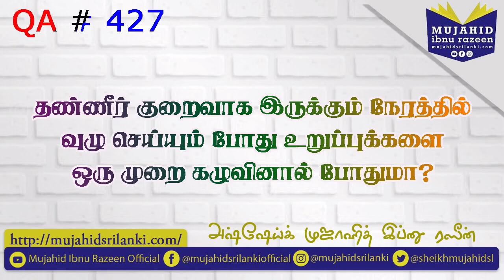தண்ணீர் குறைவாக இருக்கும் நேரத்தில் வுழு செய்யும்போது உறுப்புக்களை 1 முறை கழுவினால் போதுமா? QA # 427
கேள்வி:
தண்ணீர் குறைவாக இருக்கும் நேரத்தில் வழு செய்யும் போது உறுப்புக்களை 1 முறை கழுவினால் போதுமா?